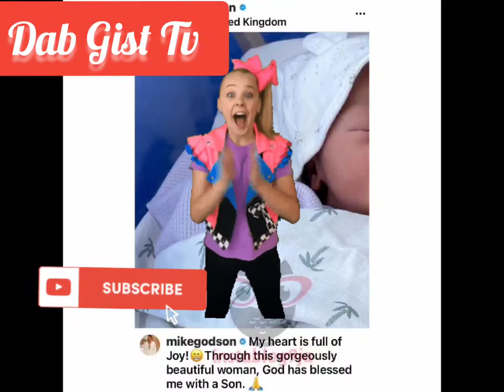Actor Mike Godson welcomes his first child with wife.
Mike Godson, the Nollywood actor, and his partner have welcomed their first child — a son — together.
The seemingly excited father took to his Instagram page on Wednesday to share pictures of the newborn baby and the mother.

The movie star appreciated God for their bundle of joy while describing his partner as a “gorgeously beautiful woman”.

“My heart is full of joy! Through this gorgeously beautiful woman, God has blessed me with a son. Swipe to see his peaceful, sleeping fine face,” he wrote.

Verified
My heart is full of Joy!😁Through this gorgeously beautiful woman, God has blessed me with a Son. 🙏
Mike started acting as far back as 2009. He, however, gained fame with his role in the 2015 movie ‘7 Books of Moses’.

The Imo state indigene bagged a Bachelors Degree (Bsc) in Theatre and Film Arts from the University of Jos (UNIJOS).
He was appointed youth ambassador by the Independent National Electoral Commission (INEC) in 2015.

He has since become a household name and has featured in hundreds of Nollywood movies.